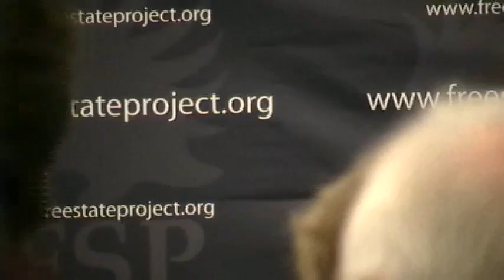Ron Paul at New Hampshire Liberty Forum 2008 (6 of 6)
Sorry about all the jerking around. People kept bumping into the tripod, and it wasn't even in the aisle! It was PACKED in the ballroom and there was nothing I could do, short of asking Glen Jacobs to wrestle anybody who got close to the camera, but I wasn't willing to go that far...

Rep. Ron Paul (R-Texas) spoke to Free State Project members and potential members at the New Hampshire Liberty Forum, January 6, 2008. The crowd also included hundreds of additional grassroots Ron Paul supporters who have been in the state as part of Operation Live Free or Die.